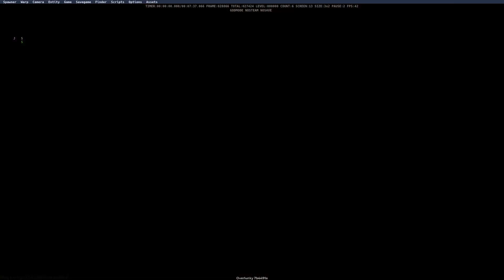GOD MODE + QUILLBACK GUN = ???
Note to self: Don't shoot Quillback at Olmec's floaters. It WILL crash the game.